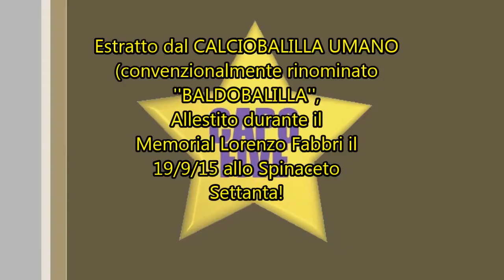Memorial Lorenzo Fabbri, il BALDOBALILLA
Un estratto dal Memorial Lorenzo Fabbri del 26/9/15, quando al Settanta è sbucato un sesto campo, gonfiabile e munito di particolari imbragature, che ha garantito un'esperienza singolare quanto apprezzata sia da veterani settantini che dai più piccoli.